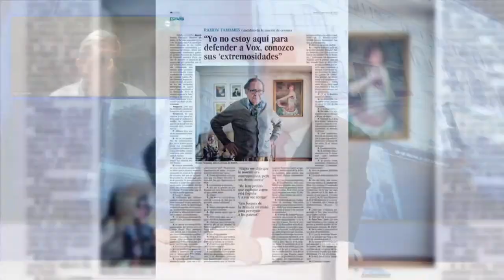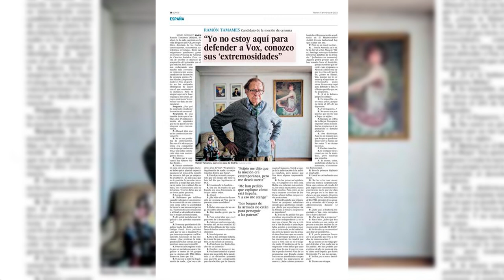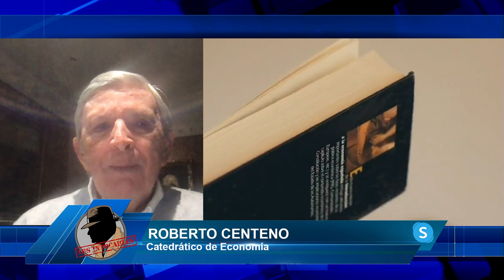🔥ROBERTO CENTENO🔥denuncia la operación mediática contra 🔥Vox y la moción de censura de Tamames 🔥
El catedrático en economía Roberto Centeno nos cuentan el programa de los intocables como de los 40 países de la UE somos el único en no haber recuperado el PIB

Hoy en Los Intocables hablaremos de la bronca parlamentaria entre el PSOE y Podemos a cuenta de la reforma de la ley del si es si, tanto a PSOE como Podemos como a los independentistas, realmente no les preocupan las mujeres ni la excarcelación de violadores solo quieren la rentabilidad política también hablaremos de cómo crece la confusión respecto al papel de Tamames en la moción de censura que presentó el pasado lunes Vox y como no hablaremos de cómo el gobierno reconoce que los datos del paro oficiales no eran reales, nos mintieron en 2022, se cerró el año con un 3,3 millones de parados. Para tratar estos temas contaremos con Hugo Pereira, José Luis Barceló, Juan Carlos Bermejo y David Gómez, además de contar con José Antonio Vera y Roberto Centeno vía Skype.